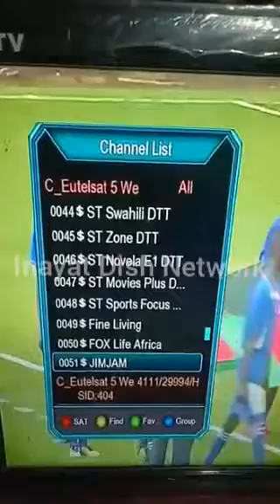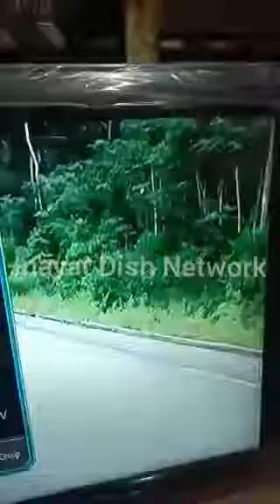EUTELSAT_5°W_NEW_CHANNELS_LIST